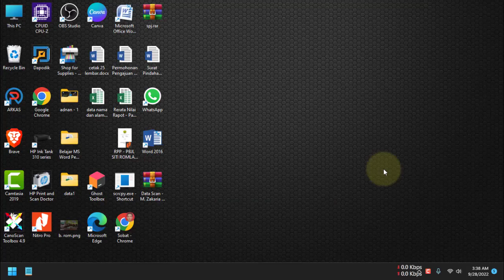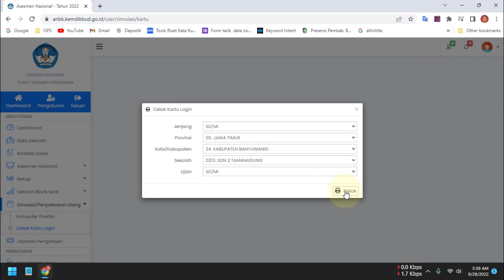Cara Cetak Kartu Login Simulasi AKM SD atau MI 2022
Video tutorial cara cetak kartu login simulasi akm sd atau mi 2022, berisi langkah atau cara mencetak atau download kartu login untuk simulasi an atau akm sd dan mi tahun 2022.

Langkah atau cara cetak kartu login simulasi akm sd atau mi 2022 adalah:
1. Buka alamat :
2. Masukkan username, password, kode keamanan.
3. Pilih menu simulasi atau penjadwalan
4. Cetak kartu login.

Semoga video tutorial cara cetak kartu login simulasi akm sd atau mi 2022 bermanfaat.